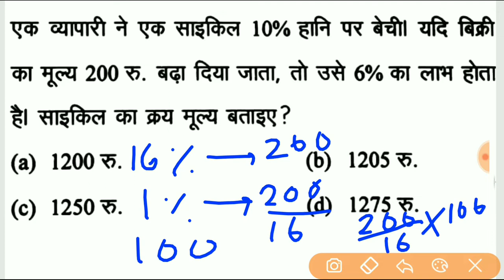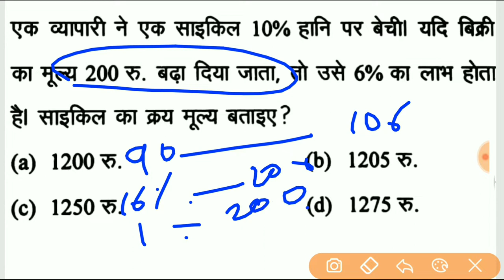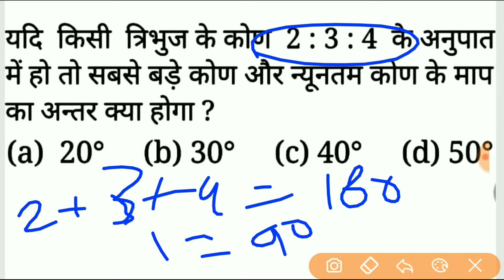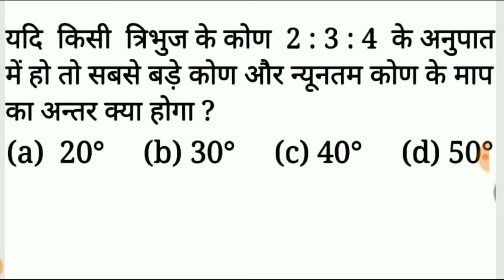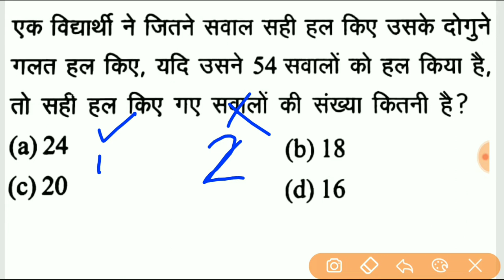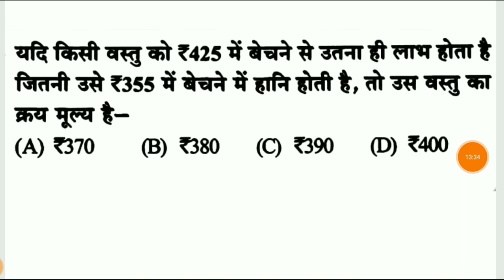part 19 Math question for jssc cgl Exam || previous year question # jssc_maths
STUDY POINT
STUDY POINT OFFICIAL

jssc cgl MOCK TEST 3